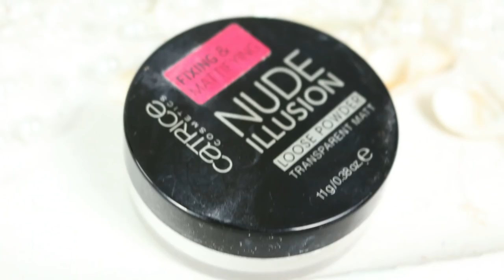TOP 10 FAVORIETEN VAN CATRICE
Hallo allemaal! Leuk dat je kijkt naar een nieuwe video op mijn kanaal. Vandaag laat ik mijn favoriete producten van Catrice zien. Na het opnemen van deze video kwam ik er achter dat ik nog een aantal favorieten vergeten ben. Ik ben ook groot fan van de nieuwe nagellakjes van Catrice en hun lippotloodjes. Ik voeg deze even hier op illegale wijze aan toe. Kijk je mee naar de rest?

♥ BENOEMDE PRODUCTEN ♥

Catrice All Matt Plus Shine Control Foundation - 10 Light Beige
Catrice Nude Illusion Loose Powder
Catrice Sun Glow Mattifying Bronzer - Medium to Darker Skin
Catrice Blush in a Box - Golden Coral
Catrice 3D Glow Highlighter - Warm Embrace
Catrice Mono Eyeshadow:
160 Silicon Violet
170 PINKtastic
190 Diving At Coral Bay
200 Pumpkin Spice, So Nice!
Catrice Lashes to Kill Pro Instant Volume Mascara Waterproof
Catrice Eyeliner Pen Waterproof
Catrice Prisma Lip Glaze - Beetle Juice
Catrice Ultimate Matt Lipstick - Taupeless in Love

Primer – Essence You Better Work Gymproof Primer
Foundation – Catrice All Matt Plus Shine Control Foundation - 10 Light Beige
Concealer – Maybelline Age Rewind Dark Circles Eraser
Poeder – Catrice Nude Illusion Loose Powder

Blush – Catrice Blush Box - Golden Coral
Bronzer – Catrice Sun Glow Mattifying Bronzer - Medium to Darker Skin
Highlighter – Catrice 3D Glow Highlighter - Warm Embrace

Oogschaduwbasis – Etos Eyeshadowbase
Mascara – Catrice Lashes To Kill Pro Instant Volume Waterproof Mascara

Wenkbrauwen – Essence Brow Designer & Essence Wenkbrauwgel

Lippen – Catrice Ultmate Matt - Taupeless in Love

♥ FAQ ♥

Naam: Froukje
Leeftijd: 24 jaar
Camera: Canon 80D
Videobewerking: MOVAVI Video Editor

Geen enkele video van mij is gesponsord. Alle producten zijn met mijn eigen geld gekocht en meningen zijn dus daadwerkelijk van mij.

Vragen? Suggesties?

xxx